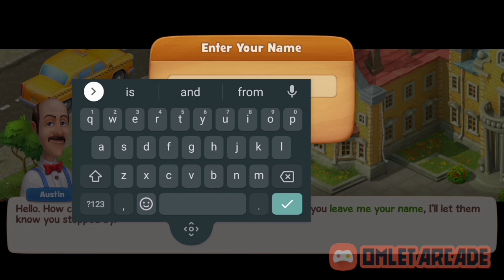Gardenscapes || first time playing || how to play 🤪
this Gaming video Just for fun ☺️ i hope you guys like this video 😁

download the game and enjoy the day

Welcome to Gardenscapes! Rake your way through a storyline full of unexpected twists to restore a wonderful garden to its former glory! Embark on an adventurous journey: beat match-3 levels, restore and decorate different areas in the garden, get to the bottom of the secrets it holds, and enjoy the company of amusing in-game characters, including Austin, your butler! What are you waiting for? Build your dream garden! The game features: * Unique gameplay: swap and match, restore and decorate the garden, and enjoy a novel storyline—all in one place! * Hundreds of unique match-3 levels * Dozens of in-game characters you can make friends with * A lovely pet that is always there to cheer you up * An in-game social network you can use to keep up on all the latest * Different areas in the garden with unique structures: broken fountains, mysterious mazes, and many more * A community that comes first—become neighbors with your Facebook friends! Gardenscapes is free to play, though some in-game items can also be purchased for real money. If you don't want to use this option, simply turn it off in your device's "Restrictions" menu.

Hello and welcome to IGV IOS and Android Gameplay Trailers. I cover the latest and best free and premium iOS and Android game releases, updated daily. I'm helping you to discover great new mobile games and apps. You'll find videos of the best new iOS and Android games and walkthroughs first on this channel. This is a iOS and android channel focused on new releases, soft launches and series of popular games

GOT ANDY FREE IN BGMI || BATTLEGROUNDS MOBILE INDIA 🇮🇳 || BUY FREE ANDY

buy free Andy without royal pass

1. Total Gaming 2. Techno Gamerz 3. AS Gaming 4. Lokesh Gamer 5. Gyan Gaming 6. Desi Gamers 7. Aditya Deepak Sawant 8. Carry is Live 9. Mythpat 10. TWO SIDE GAMERS 11. Free Fire lIndia Official 12. Batch 99 13. Live Insaan 14. UnGraduate Gamer 15. Chapati Hindustani Gamer 16. Helping Gamer 17. Mortal 18. Hindustan Gamer Loggy 19. Happy Prince Gaming 20. Raistar 21. Slayy Point 22. Alpha Free Fire 23. Battlegrounds Mobile India 24. SK Sabir Gaming 25. Assassins ARMY 26. Ron Gaming 27. Sanjoy Das Official 28. Scout 29. GameXPro 30. RISHI GAMING 31. Antaryami Gaming 32. Onespot Gaming 33. Desi Army 34. JONATHAN GAMING 35. The RawKnee Games 36. Casetoo 37. Classified YT 38. king-an-bru 39. GW Manish 40. YesSmartyPie 41. Gaming Subrata Live 42. ThugBol Max 43. SOUL Regaltos 44. Kronten Gaming 45. Sunil Gamer 46. Legend X 47. PVS gaming 48. AndreoBee 49. BandookBaaz 50. Downtech Gamer 51. Alpha Clasher 52. GodNixon 53. Ankush Free Fire 54. Swam 55. A,K TECHNICAL POINT 56. PAYAL GAMING 57. Sumit 007 58. GamerFleet 59. HIND GAMING 60. SOUL VipeR 61. Skylord 62. Khatarnak Ishan 63. Mavi 64. Maxtern 65. 8bit MAMBA 66. K18 67. Glock Gaming 68. GSK 69. GodPraveenYT 70. 8bit Thug 71. Gaming With Kutty Gokul 72. Gaming with Debu 73. AJ Gaming 74. Beast Gaming 75. Soul Aman 76. Rahul Gaming 77. SLUMBER QUEEN 78. Android Gamer 79. Navrit gaming 80. Shah Gamer 81. Magsplay 82. 8 Bit Beg4 Mercy 83. Rakazone Gaming 84. 8-bit Mafia 85. Mahi Gamer09 86. HydraFlick 87. Mr. Sadik FF 88. Copknit 89. Ankittac 90. Gunshot 91. MidFail YT 92. Let's Play BD 93. Krutika Plays 94. Soul Zeref 95. Boom Gaming FF 96. Mili kya Mili 97. 8bit Binks69 98. Bindasskavya Gaming 99. Sikh warrior 100. V3nom 101. N.Boy Extra Total Gaming TOTAL GAMING